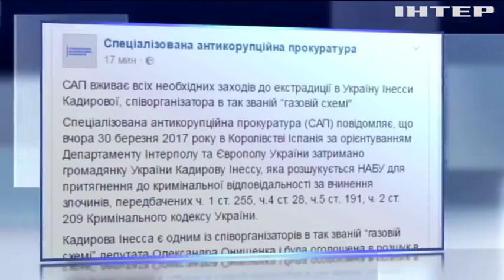Мать Александра Онищенко арестовали в Испании